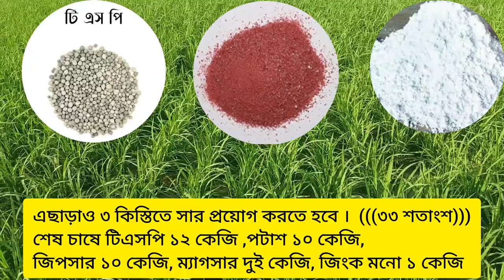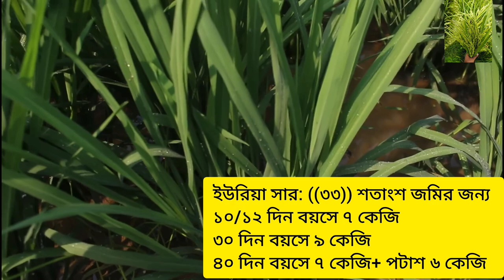ধানের কুশি বৃদ্ধির উপায় - ধানের পাশকাঠি বৃদ্ধির উপায়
ধানের কুশি বৃদ্ধির উপায় বা ধানের পাশকাঠি বৃদ্ধির উপায় ।

শেষ চাষে টিএসপি ১২কেজি, পটাশ ১০ কেজি , জিপসার ১০কেজি, জিংক মনো ১কেজি, ম্যাগসার ২ কেজি। (33শতক এর জন্য)

চারা লাগানোর ১০/১২ দিনে প্রথম ইউরিয়া ৭ kg (33শতক) উপরি প্রয়োগ করতে হবে। সার প্রয়োগের সময় জমিতে ১/২ ইঞ্চি পানি ধরে রাখতে হবে

আগাছা হাত দিয়ে পরিষ্কার করতে হবে অথবা রিফিট প্লাস / কাউন্সিল প্রাইম স্প্রে করে দিতে হবে

ধানের জমিতে পানি থাকা অবস্থায় সার ও আগাছানাশক প্রয়োগ করে ৫-৬ দিন ১"-২" পানি ধরে রাখবেন।
শুকনো অবস্থায় আগাছানাশক বা সার দেওয়া যাবে না।

১৭ দিন বয়সে ফ্লোরা/প্রটোজিম, থিয়োভিট + বোরন+ চিলেটেড জিংক স্প্রে করতে হবে।

২১ দিন বয়সে ভায়াগো /ইনসোপিয়ো স্প্রে করতে হবে (জমিতে কীটনাশক ও ছত্রাকনাশক স্প্রে করার সময় জমিতে অব্যশই পানি ধরে রাখবেন)

৩০ দিন বয়সে ৯ কেজি ইউরিয়া। সার প্রয়োগের সময় জমিতে ১/২ ইঞ্চি পানি ধরে রাখতে হবে

৩৯ দিন বয়সে ফ্লোরা+ বোরন+ চিলেটেড জিংক  স্প্রে করতে হবে

৪১ দিন বয়সে ৭ কেজি ইউরিয়া +৬ kg পটাশ ছিটিয়ে দিতে হবে । সার প্রয়োগের সময় জমিতে ১/২ ইঞ্চি পানি ধরে রাখতে হবে

৪৩ দিন বয়সে ভায়াগো / ইনসোপিয়ো মাজারা দমনে ব্যবহার করতে হবে (জমিতে কীটনাশক ও ছত্রাকনাশক স্প্রে করার সময় জমিতে অব্যশই পানি ধরে রাখবেন)

ধানের পাতা হলুদ হয়ে গেলে জমির পানি বের করে দিবো। থিয়োবিট কুইক পটাশ চিলেটেড জিংক স্প্রে করে দিতে হবে।  তাতেও কাজ না হলে ব্যাকট্রবান স্প্রে করতে হবে

পচলা দামনে নাটিভো/ফলিকুর ব্যবহার করতে হবে